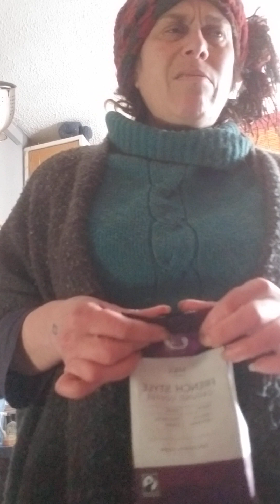Cranial nerve damage ?